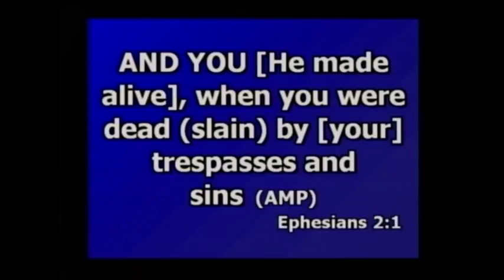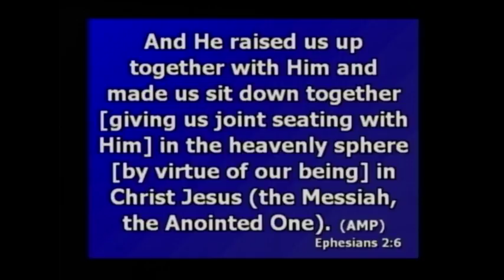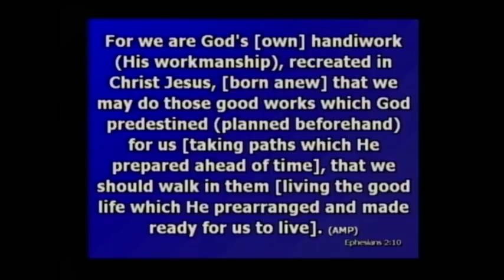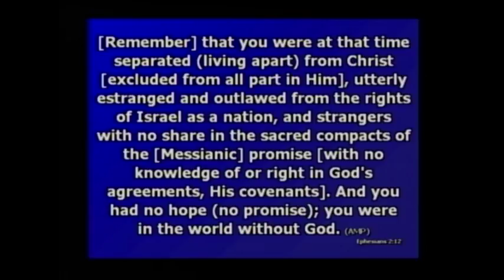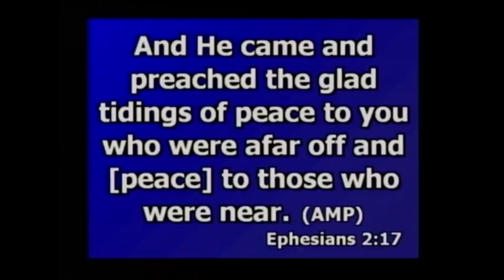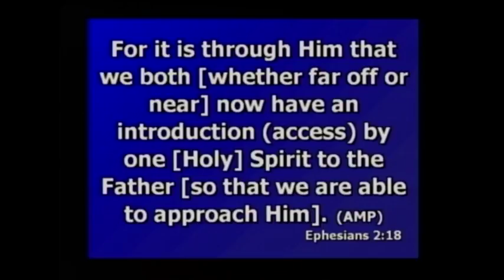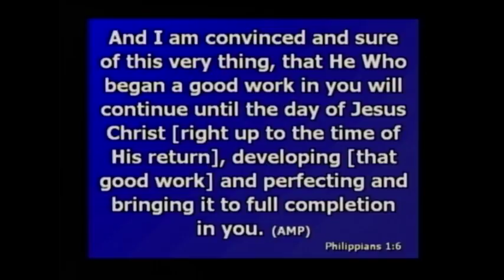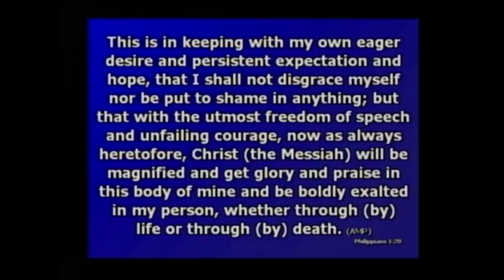We are his Workmanship - Doris Cook